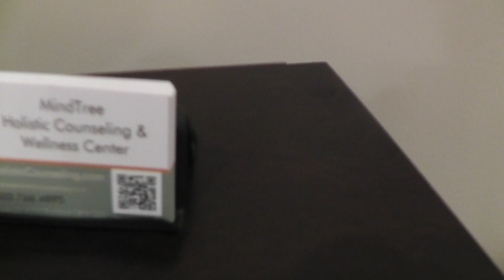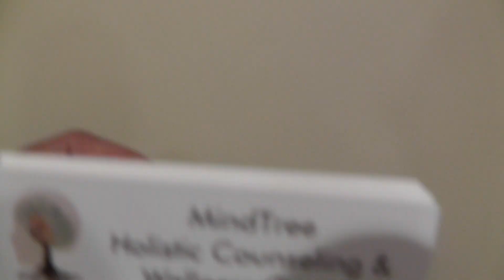Laughter Yoga at MindTree Holistic Counseling - Part 2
Demonstrated to Dr. Harini Sukumaran and her team.